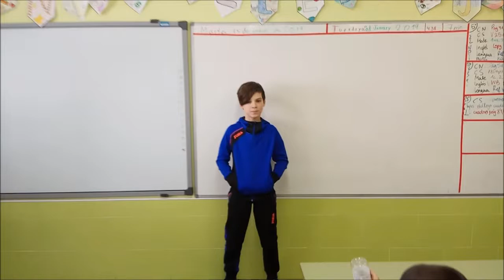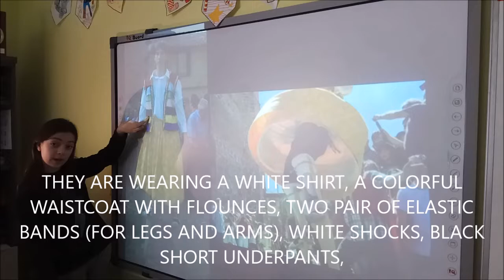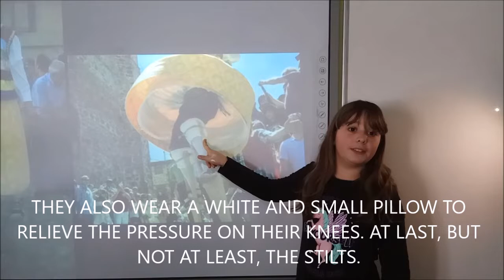Anguiano dances Spain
Video made by pupils from San Millan, Spain, as a part of Heritage Hubs project in the Autumn 2018. The project is funded by European Commission’s Education, Audiovisual and Culture Executive Agency (EACEA) / Creative Europe.